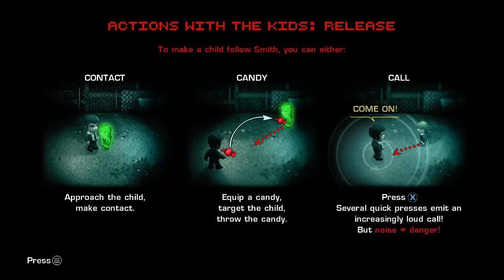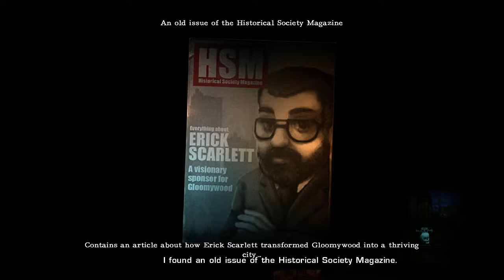2Dark - PART 1|SAVE THE CHILDREN